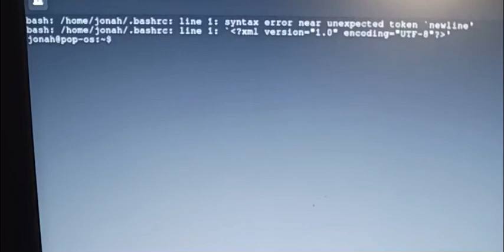please watch till the very end I appreciate all my subscribers!!!!!!